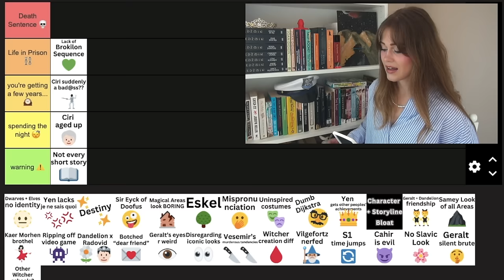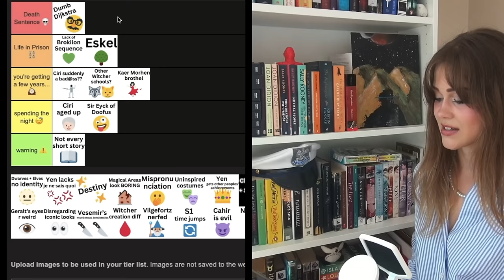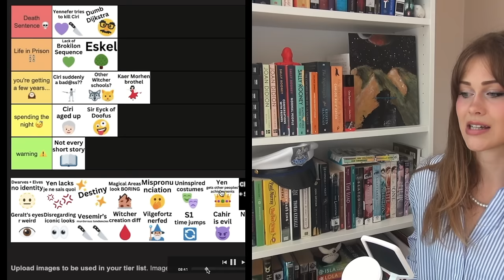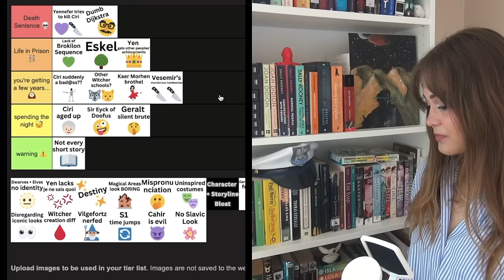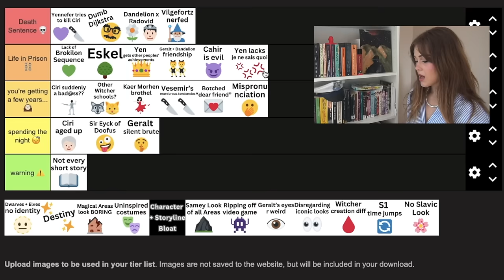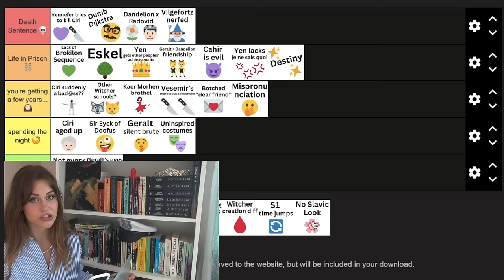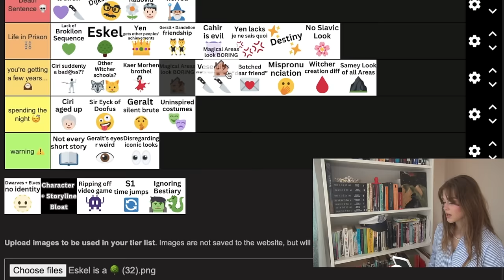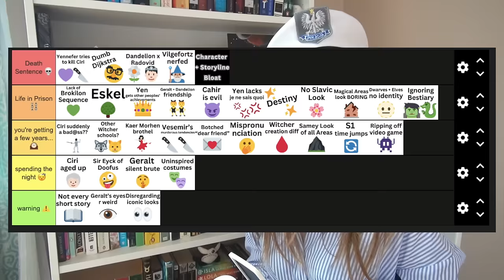🚨The Crimes of The Witcher Netflix🚨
The Netflix tv show titled The Witcher, named after the Polish series by Andrzej Sapkowski of the same name, features the stories of Geralt of Rivia, Yennefer of Vengeberg, and Ciri of Cintra as they become more and more entwined by what the show frames as "destiny". Unfortunately, more often then not this tv show misunderstood what the aim of the novels were in the first place. In fact, it twists the source material so much, that in my opinion, it has done more harm to the IP than good. I asked my subscribers and Instagram followers to submit what they thought were the greatest crimes Netflix has committed against the Witcher. In this video I go over each one and determine to what extent it was show-breaking.